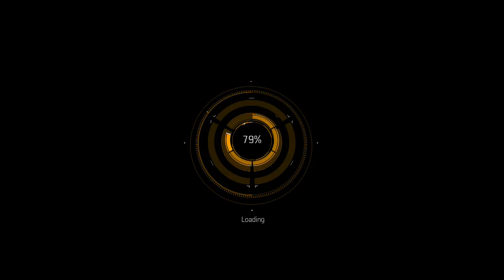The Division Gameplay - RUSSIAN CONSULATE online play with MooMoo81, Cleon187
This video is from Tom Clancy's The Division, the Mission RUSSIAN CONSULATE  which gives me supplies for my medical  wing.

In this video I played online with MooMoo81, Cleon187
I'm currently a level 22  in Tom Clancy's The Division.

Tom Clancy's The Division is a third-person shooter video game developed and published by Ubisoft Massive, with assistance from Red Storm Entertainment, for Microsoft Windows, PlayStation 4 and Xbox One.